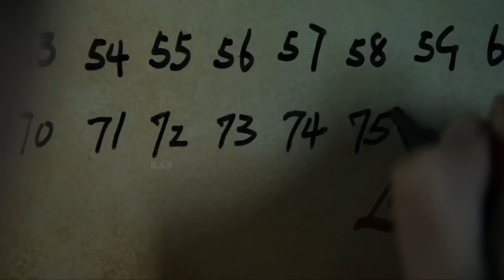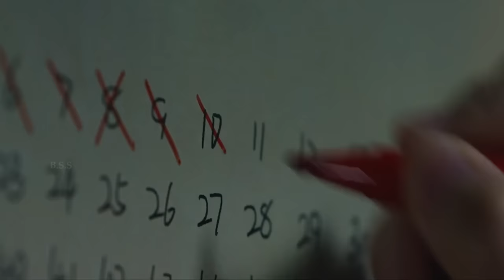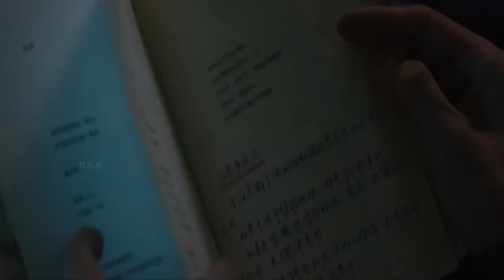End of the World Review/Plot in Hindi & Urdu